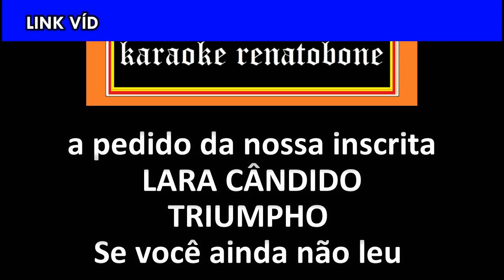SE VOCÊ AINDA NÃO LEU karaoke amostra TRIUMPHO